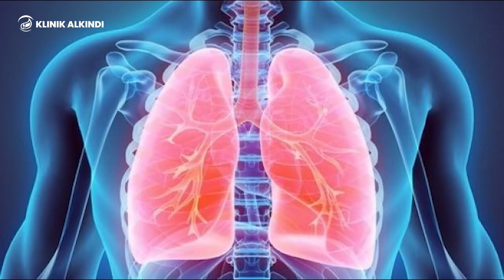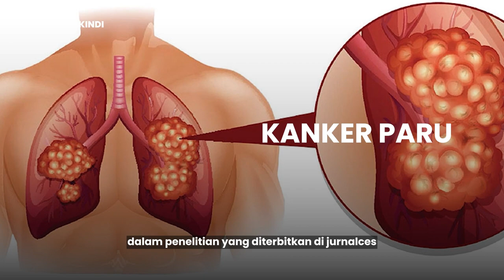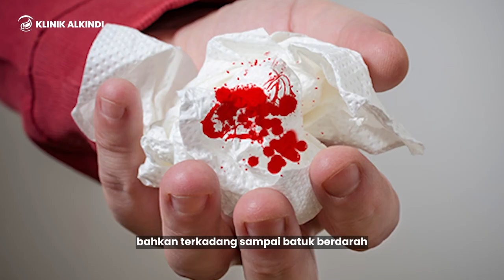WASPADA, JANGAN SEPELEKAN BATUK!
So, jangan pernah sepelekan batuk ya guys!

Pergilah ke dokter segera jika sudah ditemui kondisi :

Jika batuk lebih dari dua minggu
Batuk terasa berat dan sangat mengganggu
Batuk disertai darah, sesak napas, atau nyeri dada
Disertai gejala lain seperti penurunan berat badan, perubahan suara, dan pembengkakan di leher.

Salam sobat sehat kinders!